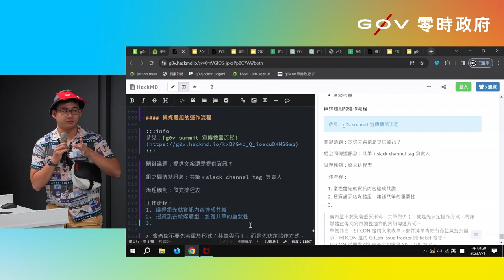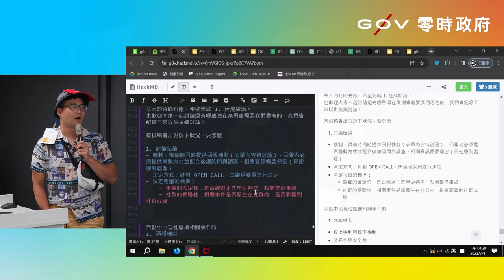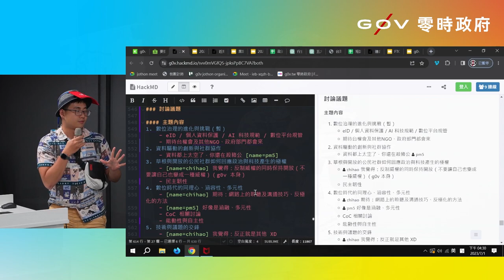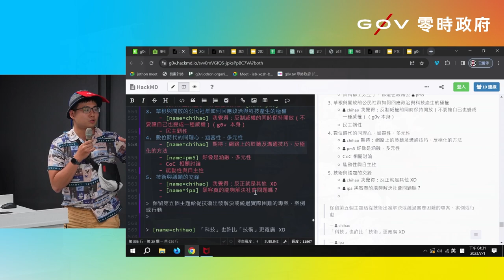g0v tw hackath56n — 成果報告 - 2024 Summit 議程組 _ Peter